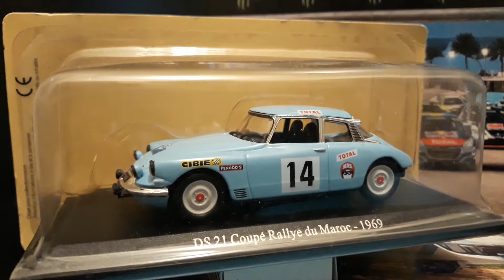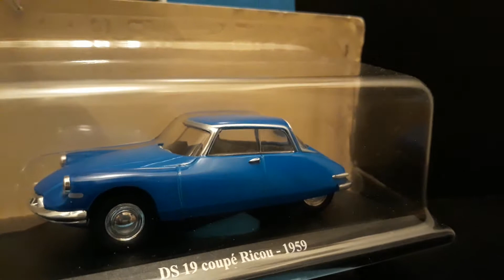1:43 collection car CITROEN DS19 RICOU & DS21 RALLY 1959 1969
PLS SUBSCIBE